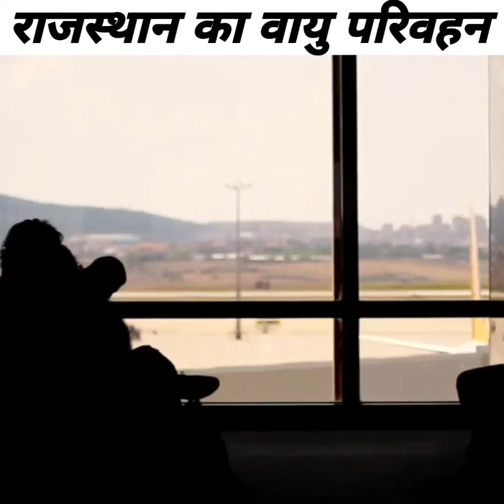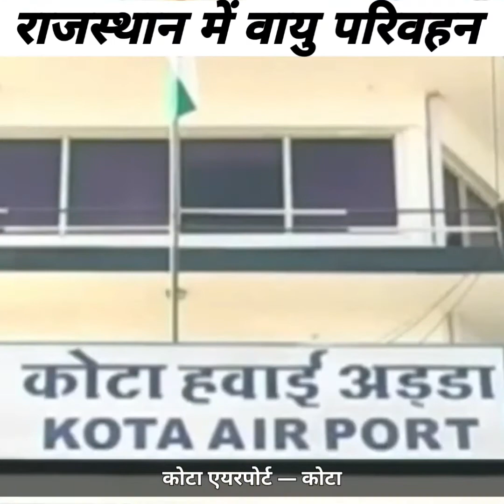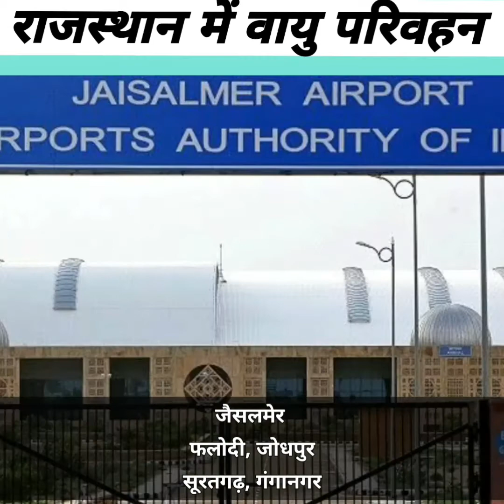राजस्थान का वायु परिवहन | Rajasthan airports | all in one shot | All RPSC exams | REET , SI , Patwar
Rajasthan के airports | वायु परिवहन
राजस्थान का वायु परिवहन | Rajasthan airports | all in one shot